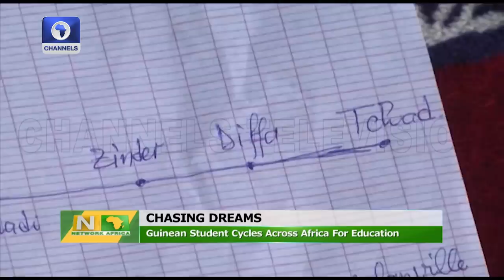Burkina Faso Coup Attempt, French Ambassador Exits Niger +More | Network Africa